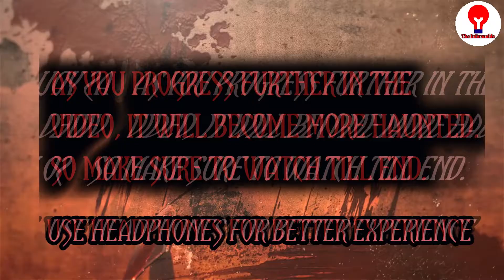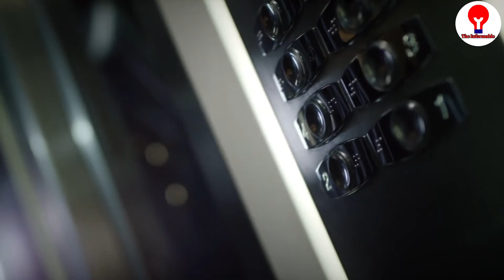दुनिया के सबसे डरावनी विश्वविद्याल ||Top 10 Most Haunted Universities of the world||THE INFORMABLE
Hey guys,
We are back with another new video in which we have discussed the most haunted universities of the world. ENJOY THE VIDEO.

Voiceover, editing and script by MD. FAIYAZ

HORROR EPISODE 4.

DIVISIONS
INTRO: (00:00)
#10: (00:41)
#9: (01:17)
#8: (01:54)
#7: (02:35)
#6: (03:17)
#5: (03:56)
#4: (04:48)
#3: (05:28)
#2: (07:06)
#1: (08:26)

Note: I am not the owner of the pictures, video clips and Information that has been shown and discussed in the video. I would like to thank Google and Other sites which I used to explain in this video for you all. I hope that all owners will understand to me.

Thank you for supporting in my journey, see you soon in my next video.